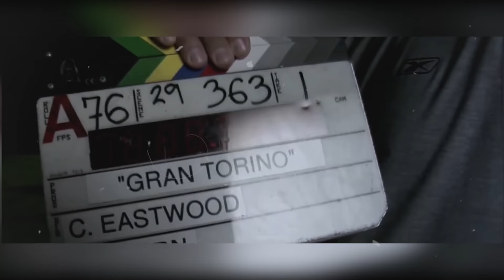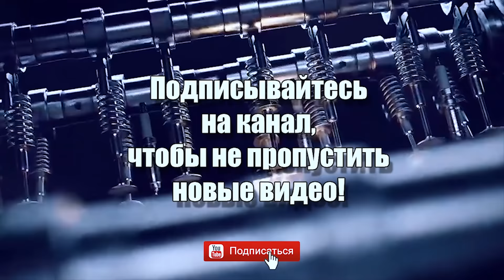Ford Gran Torino из одноименного фильма Клинта Иствуда.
Владимир Неволин об автомобиле из фильма Клинта Иствуда
«Гран Торино» (Gran Torino) 2008
1972 Ford Gran Torino Sport SportsRoof